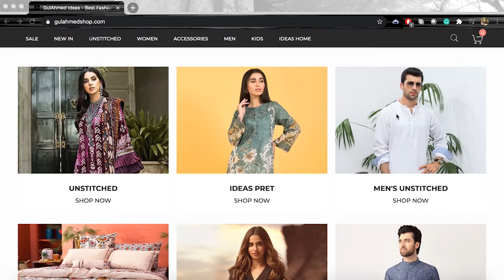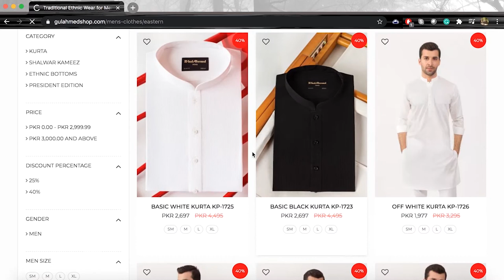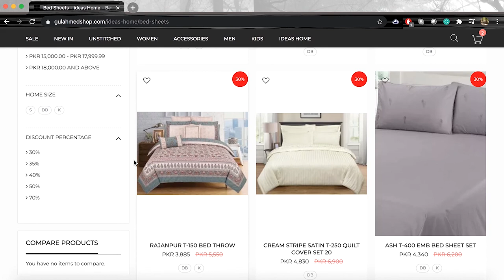Mustafa Changazi (aka "The Impulsive") - The Great Winter Sale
Cha-ching! Mustafa Changazi (aka "The Impulsive") likes the sound of spending money. See how he completes 1111shoppingchallenge.